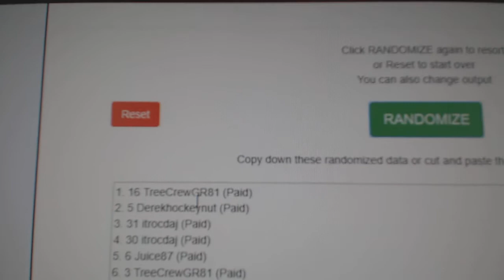Multi Randoms - C&C GB #8823